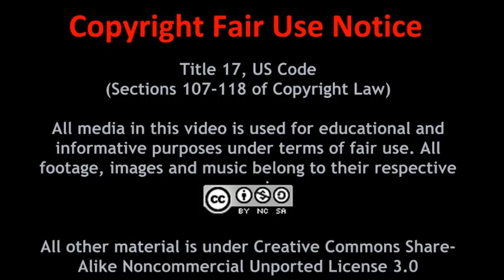Channel Update!!!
I'm not dead, I was just taking a break after that last episode of Chloe and the Professor. The series will return this week, and you should start seeing more videos from me in the near future.